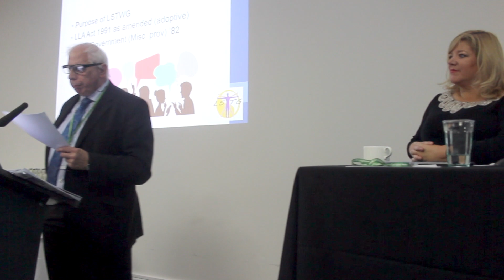CIEH Beauty Conference: Current Issues and Emerging Trends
On 17 October 2017 we held another health and safety conference, this time themed around the beauty industry and its concerning lack of regulation.

Take a look at what happened and find out more about our conferences

Speakers featured include: Caroline Larissey, Sandra Moore, Samantha Maxwell.

Edited by Sam Cleal.